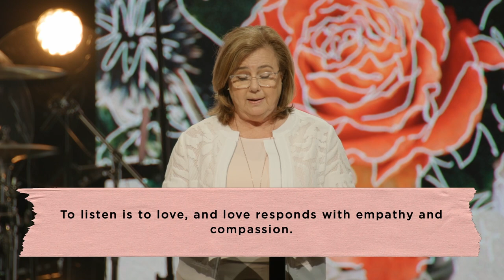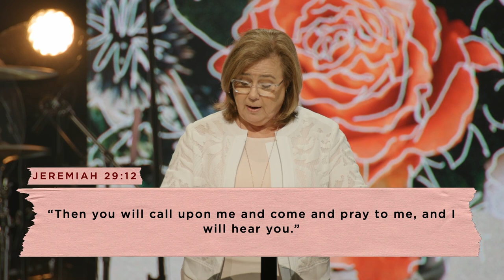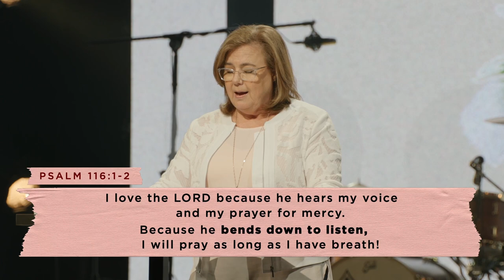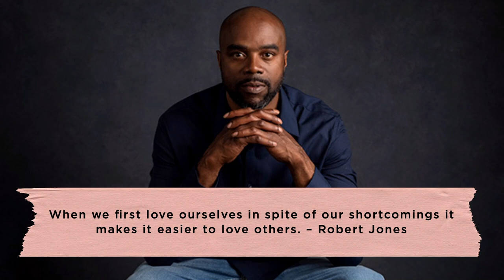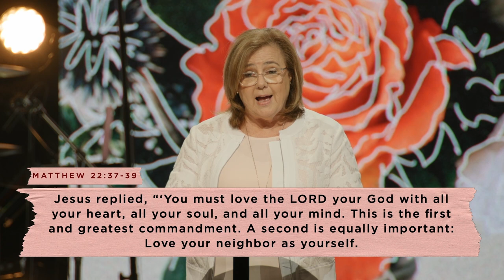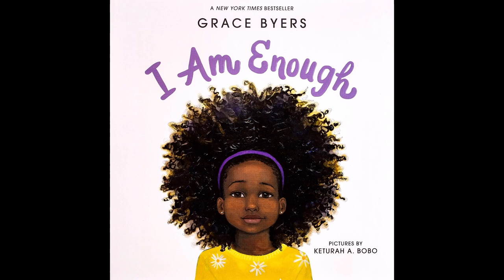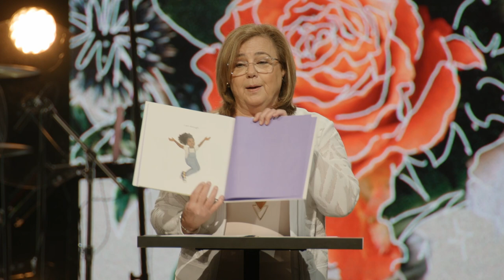To Listen is to Love | Mother’s Day | Lisa Jernigan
Did you know there is a difference between hearing and listening? Hearing is passive. When you stand on a busy street, you can’t help but hear all the different sounds passing you by. Listening, however, is active and requires your full attention.

Listening is a choice and the power of a listening ear is often underrated if not totally ignored in our culture. Join Lisa Jernigan as she shows how God can use us to be powerful listeners.